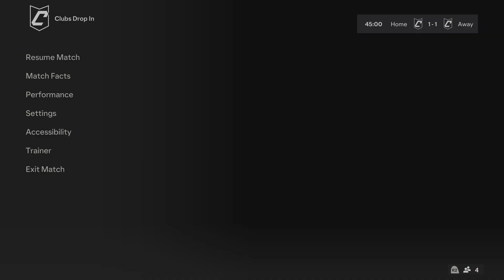EA SPORTS FC 24_ Clubs CAM 5- 1